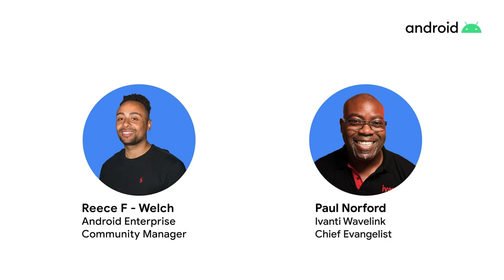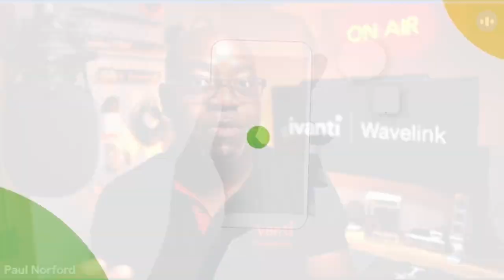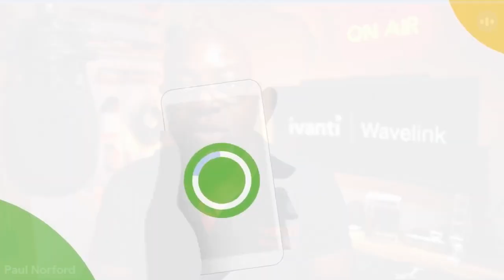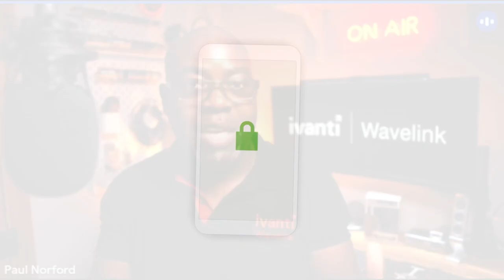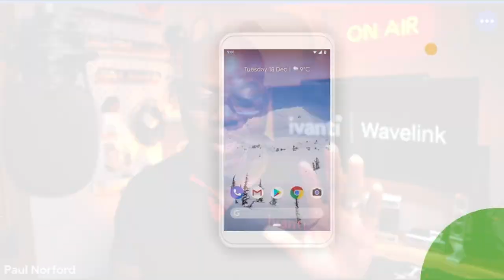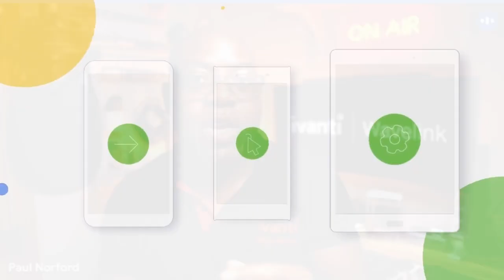Android Talks Enterprise with Paul Norford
Join Paul Norford, seasoned industry evangelist and influencer, for a discussion on all things Android and Enterprise.

Spanning ever-evolving best practices, the importance of security and how Android means business - in real time. It’s one not to be missed.